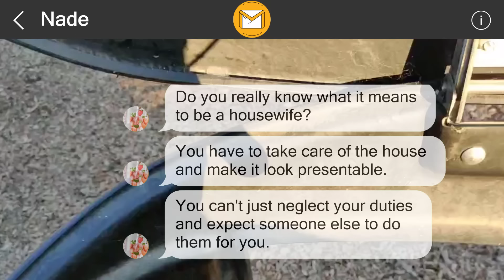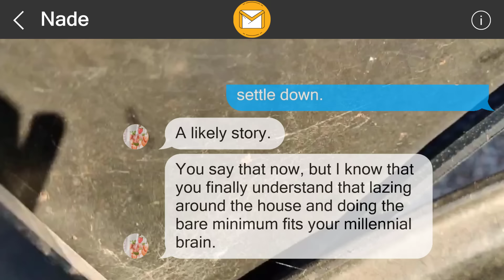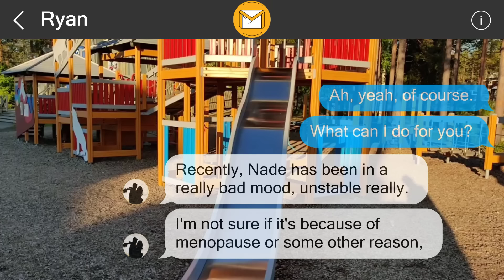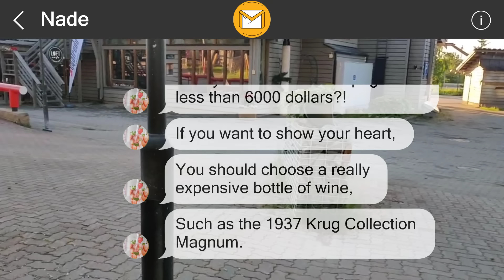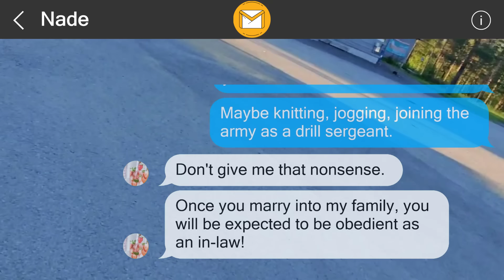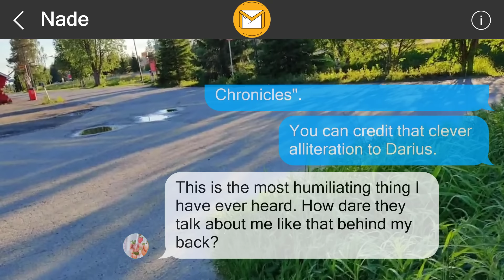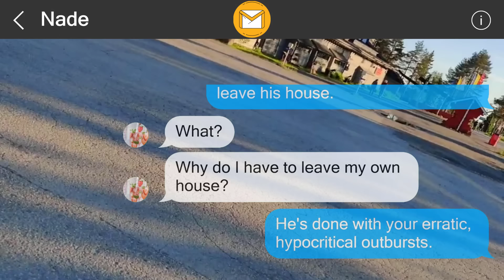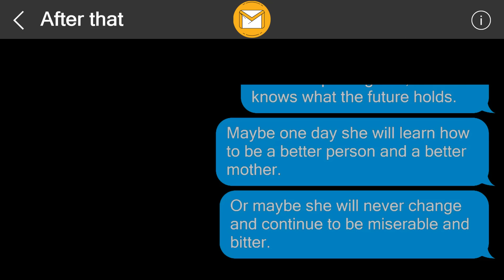I left them a surprise 357544